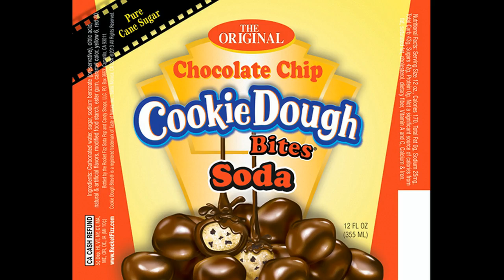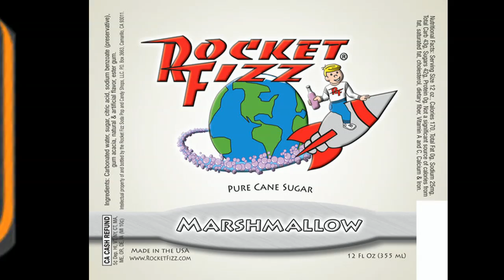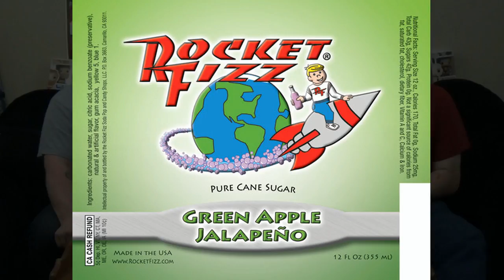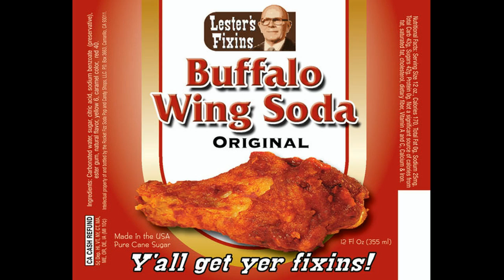Strange Soda Taste Test Pt. 1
Kevin Hawk challenges Travis to guess at least half of the strange soda's he's aquired. If Travis can guess at least 8, he'll receive a prize. If not, he must take a drink mixture of all 16 flavors!